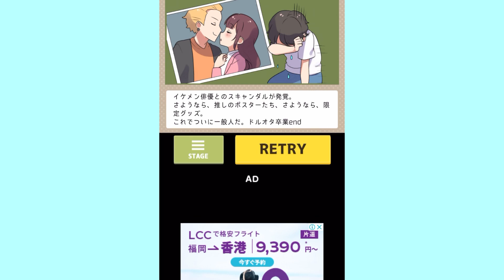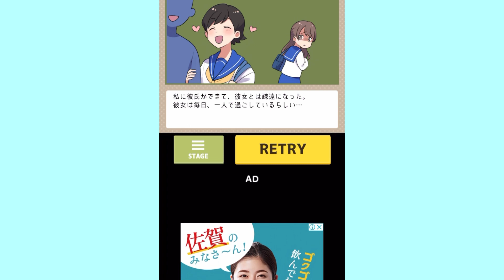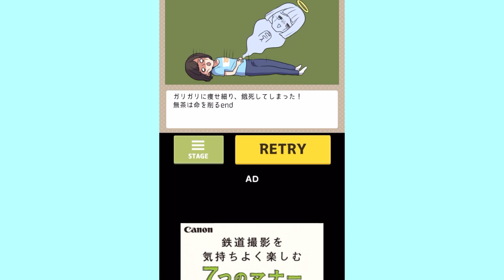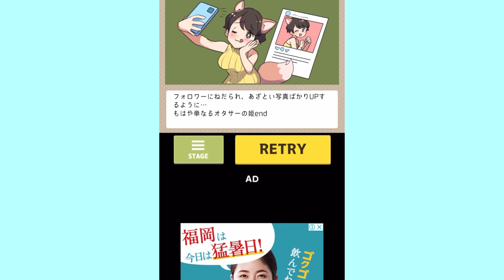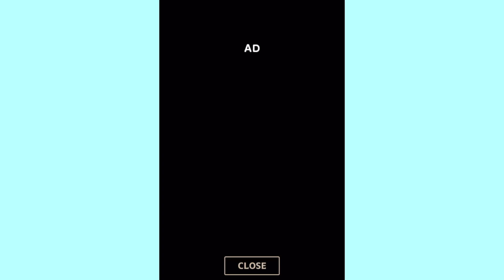2択で娘の人生を決めるゲームが面白すぎる【推し育成ゲーム】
今日は推し育成ゲームの実況です！